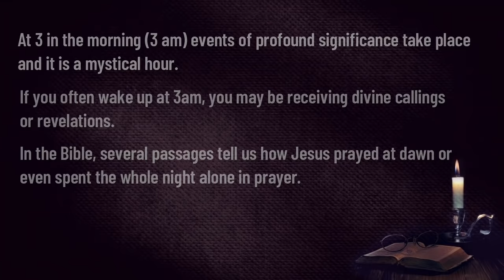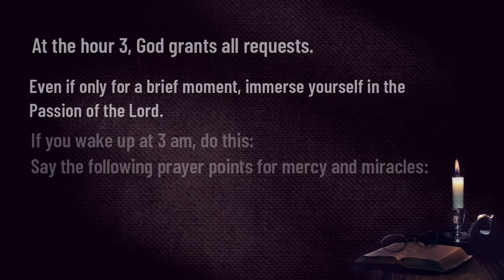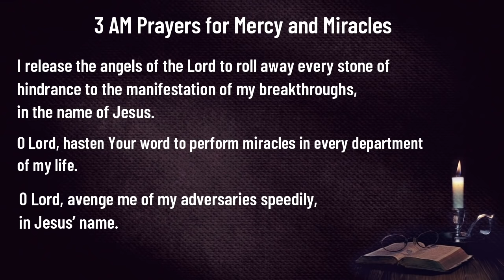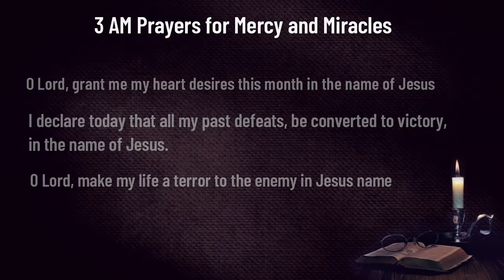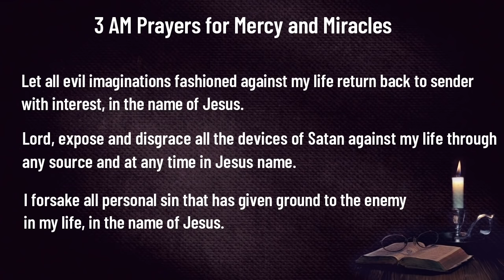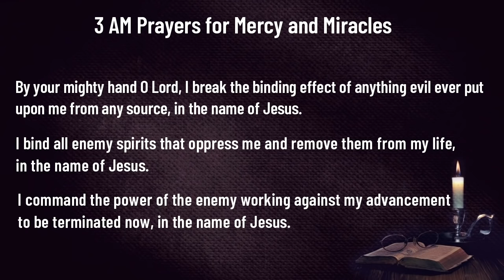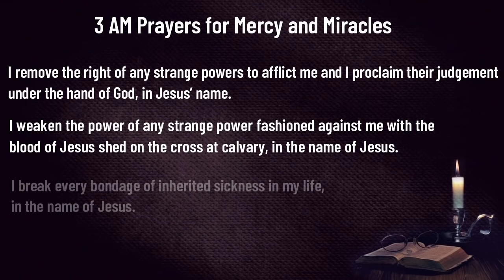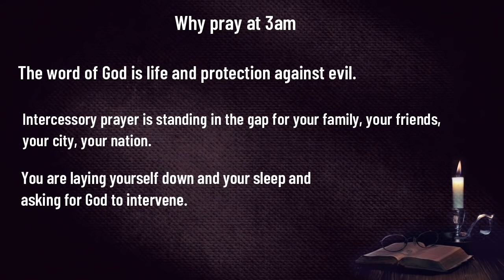💸 WAKING UP AT 3 AM? WHAT TO DO? SAY THIS PRAYER AND SEE WHAT HAPPENS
POWERFUL PRAYERS TO PRAY AT 3AM: BENEFITS OF 3 AM PRAYER: MONEY, JOB AND FINANCIAL BREAKTHROUGH IS COMING

In the most difficult and dark moments there is nothing better than going to the best powerful prayers to feel accompanied by God, because He always listens to us and gives us his support in difficulties, we just have to talk to Him, praise Him and ask for His almighty support. Prayer is the means that unites us to God and allows us to have direct communication with Him, of course, you should not use them only to ask, you must praise and thank Him with a heart full of sincerity because, even if the problems overwhelm you, they still exist. many things to praise and thank him for. If you want to know the best prayers to ask God for help.

Sometimes we just need the necessary wisdom and patience to learn what will help us to get out of the problem, if you are a student and you face problems this prayer can be of great help, if you are not, it will also be, because it will give you the Mental clarity you need to find a way out of the problems you face:

 If you are facing a problem whose solution seems impossible, say this short, but simple prayer in which you leave everything in the hands of God, because you are His lamb and He is your shepherd, He will guide you towards the solution and will take you away from dangers and wolves. that harass you:

 We want to remind you that in times of tribulation we must pray with all the faith of our hearts to our Father, it is our faith that makes prayers powerful, not their words. Remember that it is useless to have the best powerful prayers if you do not pray with faith or are sincere in your heart, because God sees everything and knows if you are sincere in your supplication, with your praises and thanks, only then will He listen to you and you will help in whatever you need.

 Ask yourself, What is the most powerful prayer in the world? It is an error that shows that you do not know the mysteries of prayer, but do not worry, in Frases.Top we are here to help. The most powerful prayer is the one you do with your heart, it can be born of your creativity, your feelings and your faith or, you can pray any of the ones that we present to you, but you must always do it with total sincerity, with your heart in the hands. hands, ready to recognize God as the Heavenly Father of all creation, thus, He will hear your voice and answer your prayers sooner than you imagine.